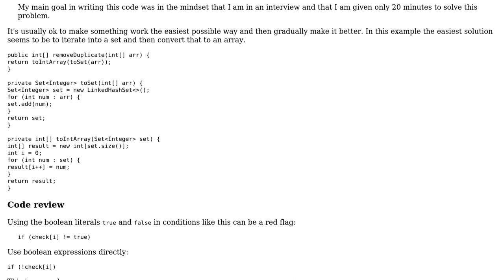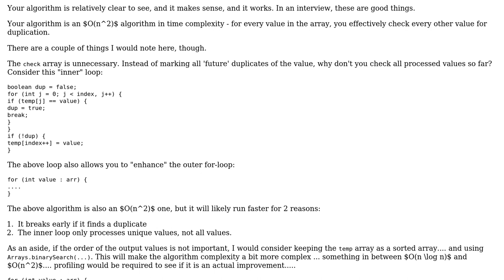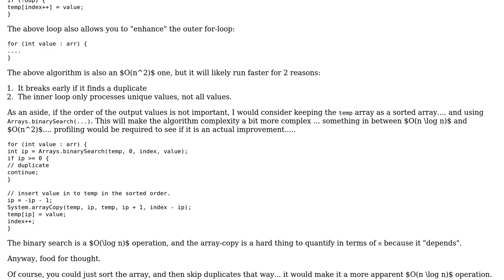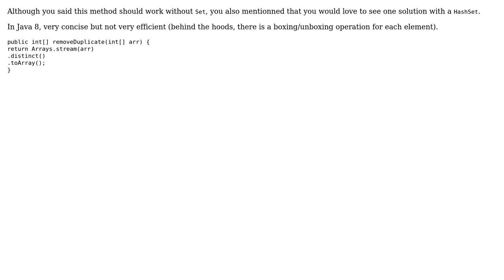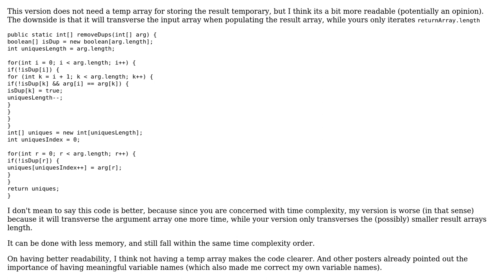Removing duplicates in an array (5 Solutions!!)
Removing duplicates in an array

With thanks & praise to God, and with thanks to the many people who have made this project possible! | Content (except music & images) licensed under CC BY-SA | Music | Images & others | With thanks to user Spotted user rolfl user Quill user Jonathan user jfv user janos user CiaPan and the Stack Exchange Network Trademarks are property of their respective owners. You are responsible for your own actions.